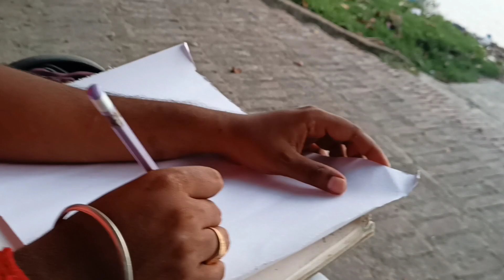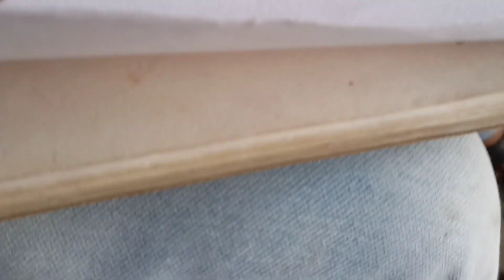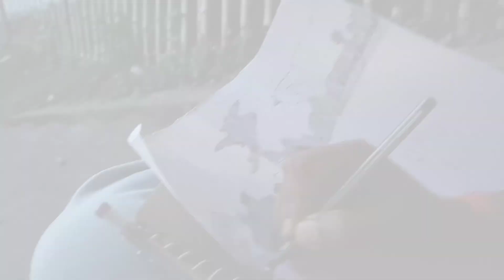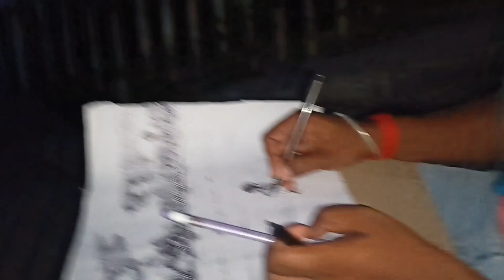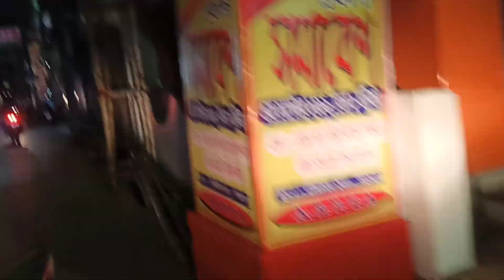Ganesh chaturthi shopping and outdoor drawing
আউটডোর ব্লগ এবং গঙ্গার ধারে বসে ছবি আঁকা তার সাথে গণেশ পুজোর জন্য শপিং আর কিছু খাওয়া দাওয়া ‌